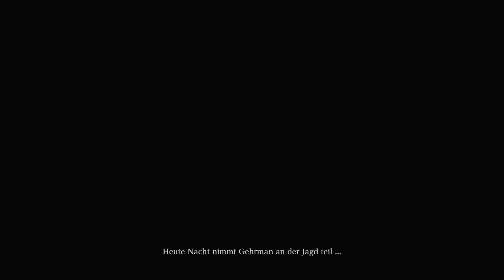Bloodborne - Childhood's Beginning Ending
Bloodborne
Childhood's Beginning Ending